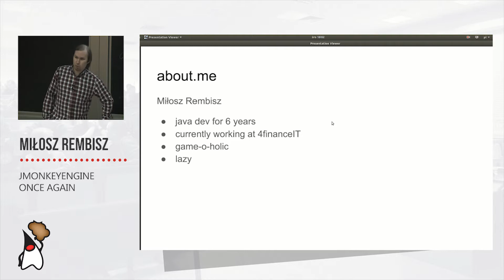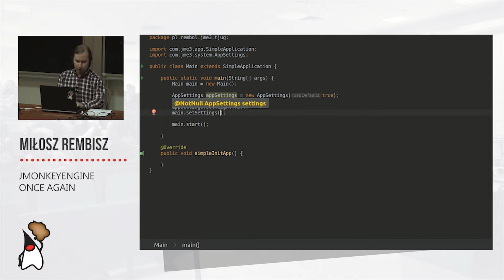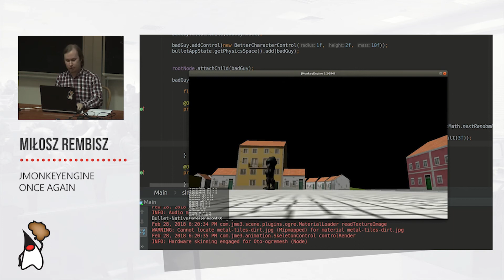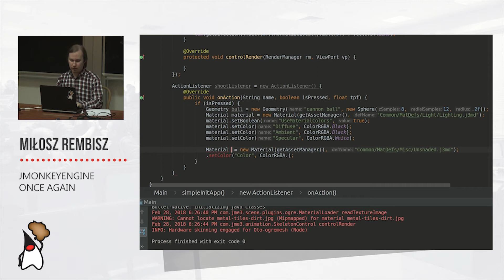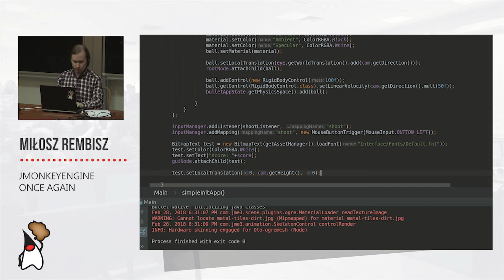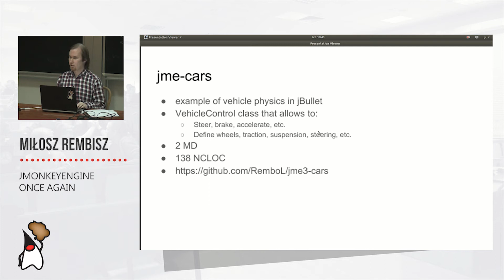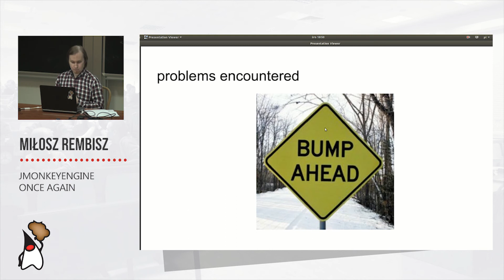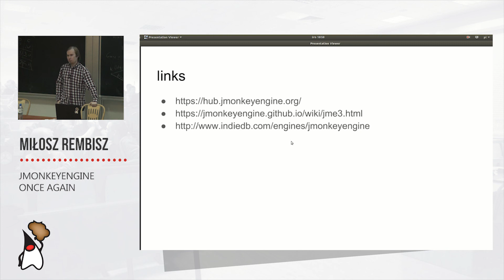Toruń JUG #39 - "jMonkeyEngine once again" - Miłosz Rembisz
"W prezentacji postaram się z pomocą biblioteki jMonkeyEngine pokazać, że programowanie w 3D nie musi być straszne i wystarczy kilka kroków, by osiągnąć efekt wow. Opowiem co sprawiło, że ta biblioteka przyciągnęła moją uwagę, następnie zakoduję jakiś kawałek kodu i pokażę kilka ciekawych przykładów z wykorzystaniem jME."

Miłosz Rembisz - zawodowo programista java z 6-letnim doświadczeniem, korpo-szczur, wyznawca toZależyzmu, lubiący debugować problemy w legacy codzie, żeby móc potem git-blame’ować autora i wspólnie, w sposób konstruktywny, znaleźć optymalne jego rozwiązanie. Prywatnie ojciec, mąż, game-o-holic, czytacz fantastyki i oglądacz anime.

Chcesz być na bieżąco z tym co dzieje się wokół Toruń JUG? Obserwuj nasze kanały społecznościowe!